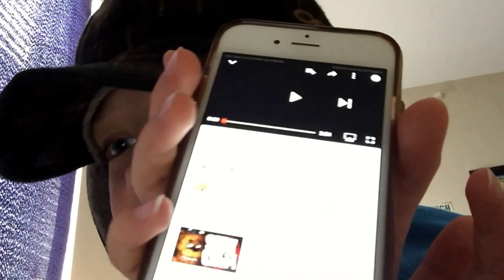Me trying to sing Stay Clam By Griffinilla(More like reading)